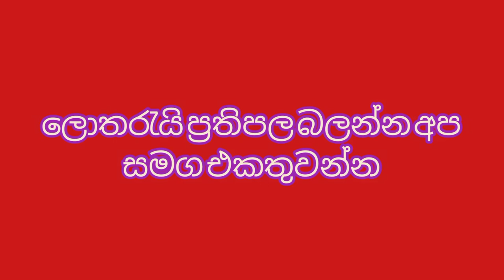Lottery Result |DLB and NLB ලොතරය් දිනුම් අංක 2022.05.05/ Lottery Result Sri Lanka | lotharai dinum